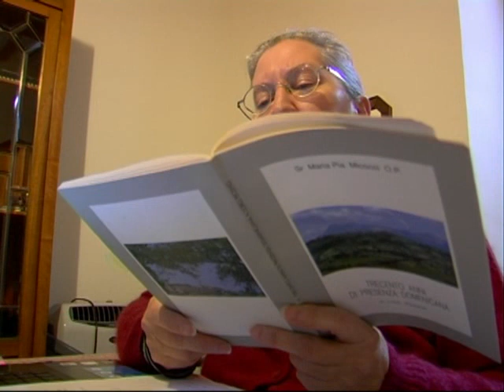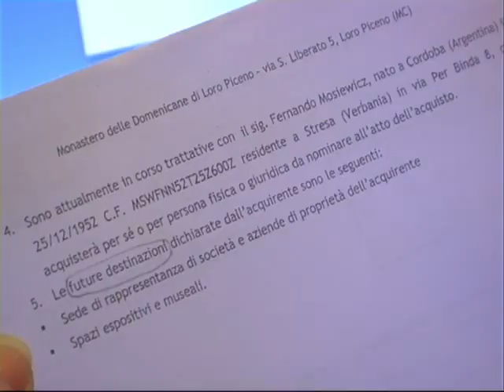IL CASTELLO DI LORO PICENO MESSO IN SVENDITA DALLE MONACHE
Il castello simbolo di Loro Piceno sta per essere svenduto dalle Monache che lo ricevettero in dono piu' di 100 anni fa. Agnese, che fa parte del comitato nato per tutelare questo bene PUBBLICO, ci spiega perchè un bene così prezioso non deve essere privatizzato.